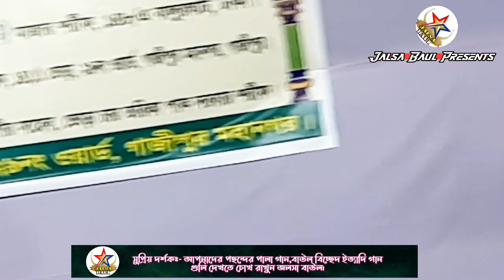জনম ও ভরে | লালন গান | রজ্জব দেওয়ান | Jonom o voray | Rojjob dewan | Lalon song | jalsa baul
Pala :
Song : Jonom o voray
Singer : Rojjob dewan
Organized By : Jalsa Baul Team
Camera & Video Editing : Jalsa Baul Team
Director : Md Sagor

Warning:-
The owner of all the videos of this channel is only "Jalsa Baul" Please do not reupload any other website Facebook Page and Youtube, if anyone reuploads, legal action will be taken against him.

সতর্কবার্তাঃ-
এই চ্যানেলের সমস্ত ভিডিওর মালিক শুধু মাত্র "Jalsa Baul" দয়া করে কেউ অন্যকোন ওয়েব সাইট Facebook Page ও Youtube কেউ রিআপলোড করবেন না, কেউ রি আপলোড করলে তার বিরুদ্ধে আইন গত বেবস্থা নেয়া হবে।

Thanks To
Md Sagor
Director, Jalsa Baul